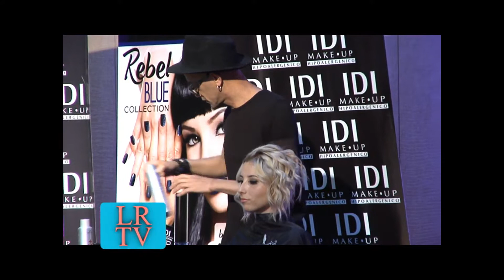La Casa del Peinador Evento a Beneficio